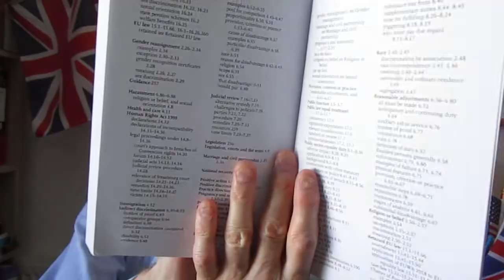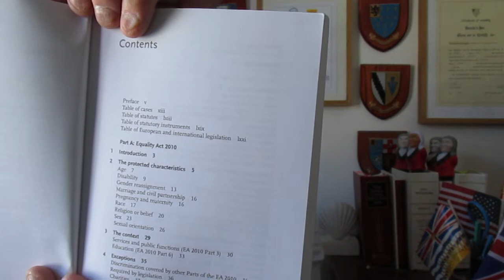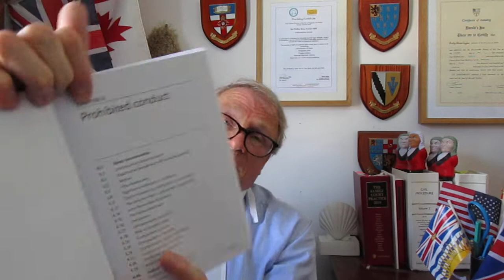Discrimination in Public law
BOOK REVIEW

By ADAM STRAW QC
With OLIVER PERSEY

Legal Action Group
The access to justice charity

INDISPENSIBLE:  AN IMPORTANT NEW BOOK ON DISCRIMINATION RELEVANT TO JUDICIAL REVIEW

It could well be, either now or in the future, that you as a practitioner will need to rely on discrimination arguments if you are providing advice or representation, for example, in a judicial review claim.

In that event, you will be pleased -- not to mention relieved -- that at last, there is a new book out by Adam Straw QC that covers comprehensively and succinctly, all salient aspects of this often complex, controversial, disputatious, and certainly wide-ranging area of law.  Discrimination of course, can occur just about anywhere.

Note that it is published by the Legal Action Group in handy paperback format which makes it a convenient as well as authoritative work of reference.

As the Legal Action Group explains, ‘Discrimination in Public Law’ covers the four sources of law regarding equal treatment as relevant to judicial review. Practitioners dealing with discrimination will need to know all four of these areas, namely: the Equality Act 2010... Article 14 of the European Convention on Human Rights (ECHR)... EU law which has been retained post-Brexit... and “public law equal treatment.”

Discrimination issues can manifest themselves almost everywhere within an extraordinarily wide range of categories, from asylum and benefits to community care and housing, education, immigration, health, mental health, prison law, police and trafficking.  As you will note, this is a short list.  Remarkably however, the relevant areas of law pertaining to discrimination are brought together in this volume. EU law concerning discrimination for example, is discussed in the book’s final section, Part D.

As the work from LAG over the last fifty years attests, this remarkably succinct and informative text “aims to draw on useful authorities from outside their specialism.”  Also note the more than sixty pages of tables of cases, statutes, and statutory instruments, plus a table of European and international legislation.  Note too that the appendix contains links to publicly available resources referred to in the text.

Here then, is a distinguished work of reference that is also practical and convenient to use -- and considering the gravity and importance of its subject matter, it should be included in every practitioner’s law library.

The date of publication of this new paperback edition is cited as 3rd February 2022.